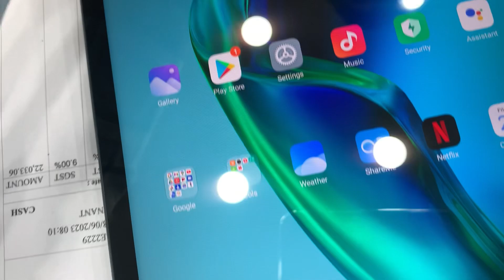Xiaomi pad 5 || Xiaomi pad 5 unboxing || xiaomi-pad-5 price || pad xiaomi 5 pro || Redmi Pad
Redmi Pad colour
Redmi Pad 5G
Xiaomi Pad
Xiaomi Pad 5 Pro
Redmi pad
xiaomi-pad-5 price
xiaomi-pad-5